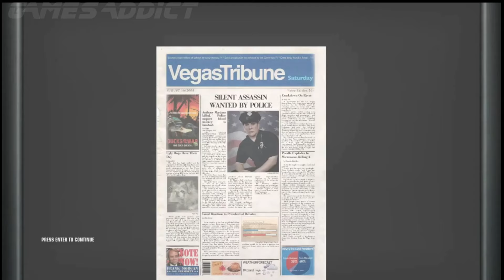HITMAN BLOODMONEY I MISSION 11 I ANTHONY MARTINEZ I VAANA KETLYN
HITMAN BLOODMONEY   I   MISSION 10    I    HENDRICK SCHMUTZ   I    TARIQ ABDUL LATEEF   I   MOHAMMAD  BIN FAISAL AL-KHALIFA